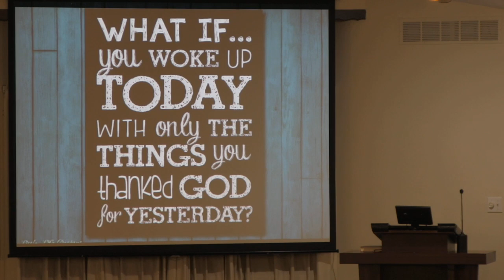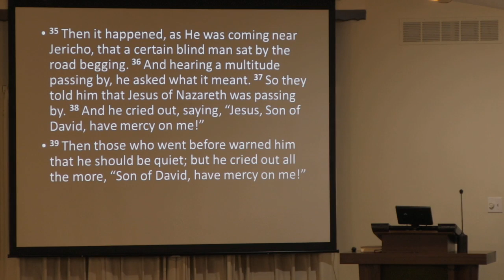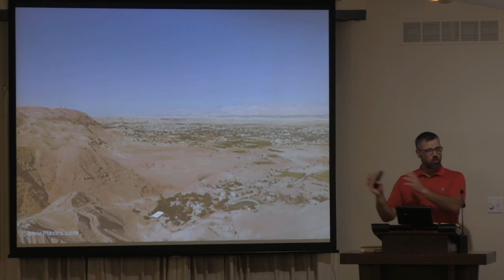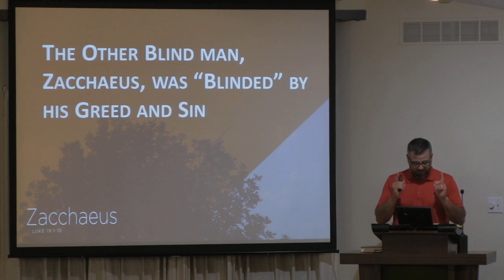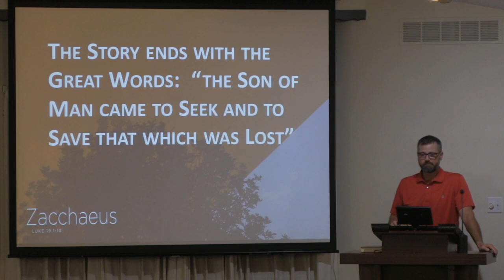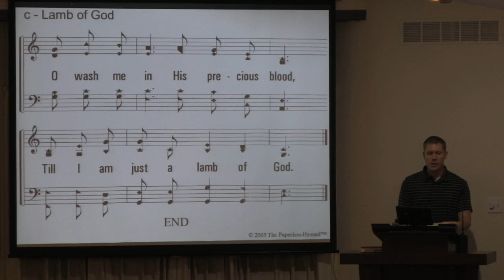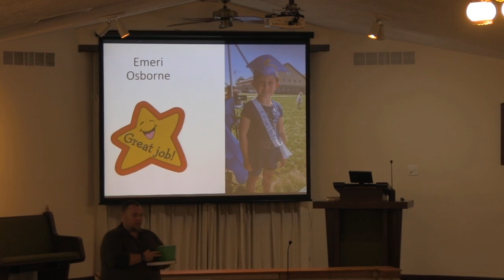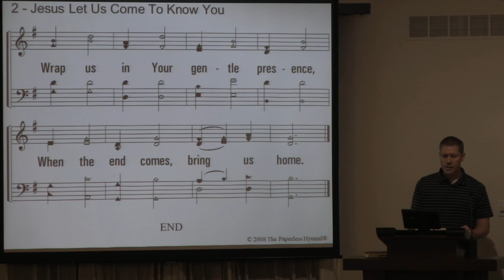Sunday AM Aug 15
Good evening brothers and sisters!  We welcome you to our Sunday worship service.  God is good all the time and all the time God is good!